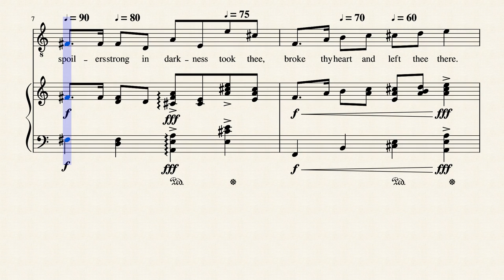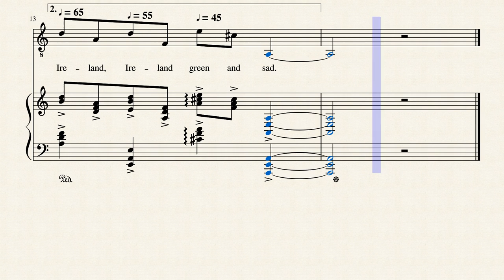Ireland Ireland, Words by Sir Henry Newbolt, (1862-1938), Music © by Thorium Star 2020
Music set to a poem by Sir Henry Newbolt (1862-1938).